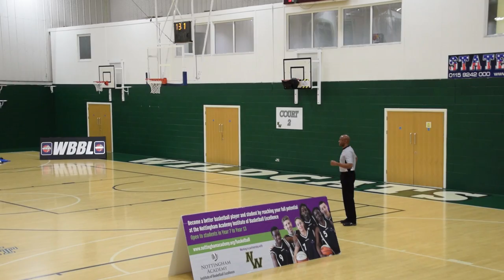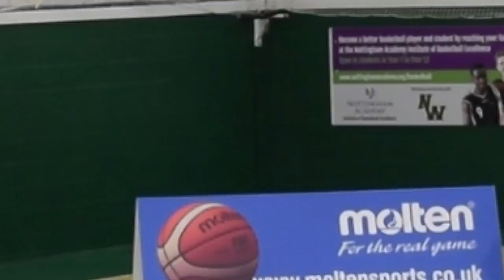3 March 2018 - Nottingham Wildcats vs Oakland Wolves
Full Game from 3 March 2018 at 5:30PM and Interview with Nottingham Wildcats Head Coach Dave Greenaway

Nottingham Wildcats vs Oakland Wolves

00:00:10 - Q1
00:18:10 - Q2
00:37:08 - Q3
01:00:40 - Q4
01:27:22 - Interview with Nottingham Wildcats Head Coach Dave Greenaway

1080p@50p video